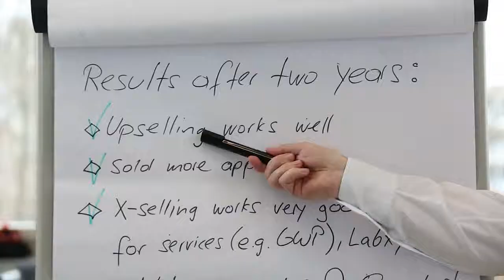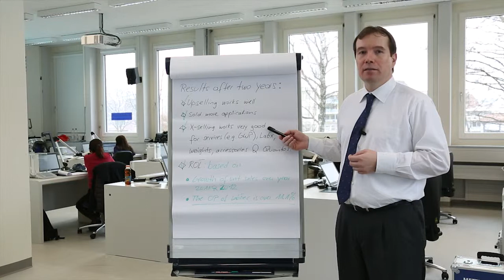Mettler Toledo - LabTec Training Center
Einführungsvideo über das neue LabTech Training Center in Greifensee